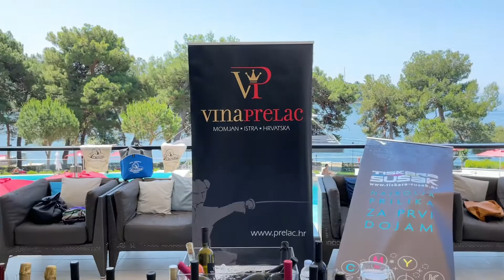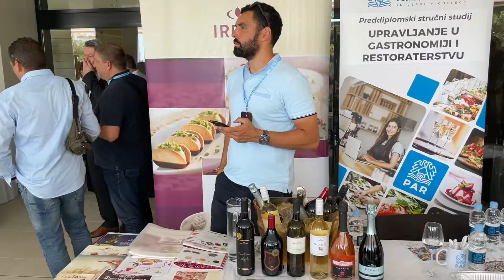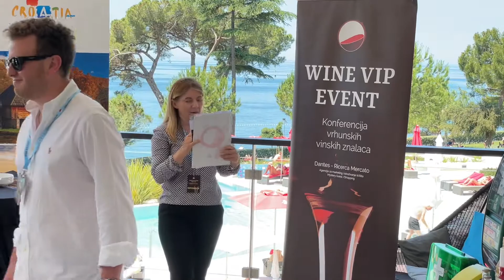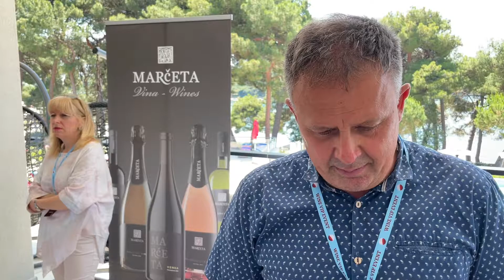Wine EnoGASTRO Vip Event Poreč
Wine EnoGASTRO Vip Event
Međunarodna konferencija vinskih, ugostiteljskih i gastronomskih znalaca

Hotel Parentium u Poreču ugostio je danas (17. lipnja) Wine EnoGASTRO Vip Event, organiziran od strane agencije Ricerca Mercato. Temeljni cilj ove međunarodne konferencije vrhunskih vinskih, ugostiteljskih i gastonomskih znalaca jest poslovno povezivanje proizvođača raznih proizvoda i delicija s ugostiteljsko turističkom strukom te edukacija i podizanje kvalitete usluge.

Bogat program započeo je
 prezentacijom svih izlagača uz degustaciju njihovih proizvoda, nastavio se uz druženje sa izlagačima i humanitarni Cooking Show - lokalna enogastronomija.

Nakon čega su usljedile razne edukativne radionice:
* Sir i vino u modernoj gastronomiji – sljubljivanje sira i vina
Slovenska sommelierka Mira Šemić.
* Bonton i kultura stola – govornik profesor Damjan Miletić

* Evolucija istarske Malvazije prezentacija sommelierke Manuele Maras i enolog Milan Budinski

* “Mala vina za velike bonkuloviće" - hrvatske autohtone sorte
Sommelier, Jure Andrijašević

• Novi trendovi u miksologiji, prezentacija Barmen.hr Zoran Lukić i Filip Sarilar Uvod u svijet cigara by Camelot

• Sousvide kuhanje i vakumiranje moderne generacije i Foodd plating, kuharski Chef i vlasnik Gastro kluba Pula - Dragan Jovanović Suvremeni trendovi u slastičarstvu, prezentacija MI-Kom

• Glassology koncept by Libbey, prezentacija Scorpio Meiko za čaše, prezentacija Gastro Tim

•Potencijal Graševine u visokoj gastronomiji hrvatski sommelier Filip Savić i predstavnik vinarije Krauthaker Tomislav Razumović

• HUMANITARNU degustacijsku večeru sljubljivanja hrane i vina Večera i prezentacija stručno su  vodili vrhunski sommelieri i kuhari.

Sva prikupljena financijska sredstva putem humanitarne degustacijske večere sljubljivanja hrane i vina te humanitarnog cooking showa, namijenjena su za Udrugu osoba sa invaliditetom Sisačko-moslavačke županije – Za novu Sobu čuda

Pripremu degustacijske večere, jednako kao i cooking showa, vodio je gastro chef Dragan Jovanović, Luka Dančulović i kuhari hotela Parentium Plava Laguna, a sudjelovali su i kuhari restorana Bacchus Plava Laguna, Damir Modrušan iz restorana Sapore di mare, Da Antonio Fažana te Asian street food.

Event je pod pokroviteljstvom Mnistarstva turizma i Ministarsva poljoprivrede a partneri su Hrvatska turistička zajednica, Istarska županija, Turistička zajednica Istarske županije, Grad Poreč, Turistička zajednica grada Poreča, HGK ŽK Pula i Hrvatska obrtnička komora – Udruženje obrtnika Poreč.